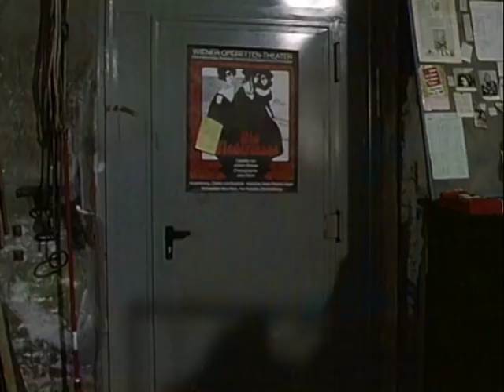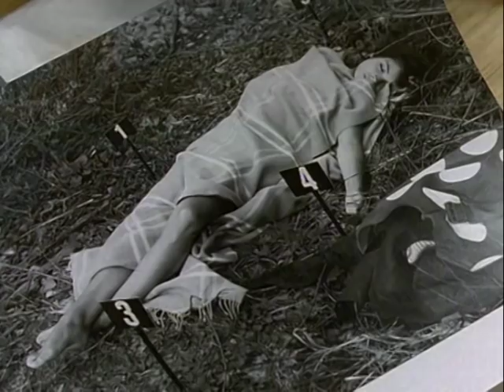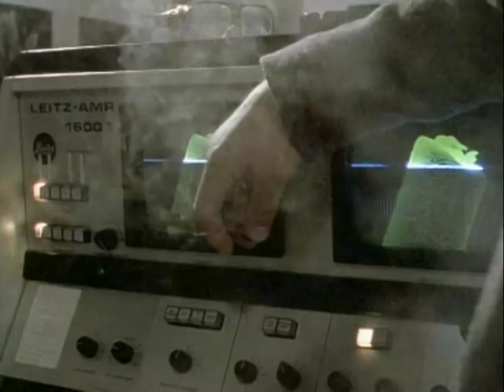Tatort - Tod eines Mädchens (1991)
Tod eines Mädchens ist ein Fernsehfilm aus der Kriminalreihe Tatort der ARD und des ORF. Der Film wurde vom Norddeutschen Rundfunk unter der Regie von Jürgen Roland produziert und am 4. August 1991 erstmals ausgestrahlt. Es handelt sich um die Tatort-Folge 246. Für den Kriminalhauptkommissar Paul Stoever (Manfred Krug) ist es der 15. Fall. Für seinen Kollegen Peter Brockmöller (Charles Brauer) ist es der 12. Fall, in dem er ermittelt.

Die fünfzehnjährige Ulrike Jahn hat sich mit dem wesentlich älteren Thomas Bading verabredet, einem Kollegen ihres Vaters. Da sie aber eigentlich mit ihrem Bekannten Michael den Sonntagnachmittag verbringen wollte, sagt sie diesem vorher anstandshalber ab. Der Nachmittag verläuft nicht so, wie Bading es sich erwartet hatte. Ulrike weist ihn diskret zurück, dafür wartet Ulrikes Klassenkameradin Silke Rupp an seiner Haustür. Als sie sich ins Bad begibt und dort Radio hören will, endet das für sie tödlich, denn das Gerät fällt ins Wasser. Bading ruft besorgt seinen Freund und Arbeitskollegen Manfred Meissen zu Hilfe. Der macht ihm Angst, dass Presse und Polizei einen Skandal hervorrufen würde, wenn die davon erfahren, dass er sich mit Teenagern trifft. Daher bringen sie die Leiche aus der Wohnung und legen sie auf einem Acker ab. Als ein Bauer sie dort findet, verständigt er die Polizei. Stoever und Brockmöller ermitteln daraufhin und wollen den Todesfall aufklären der, nach Auskunft der Pathologen, möglicherweise auch nur ein Unglück war. Da aber Mord auch nicht ausgeschlossen werden kann, recherchieren die Ermittler im Umfeld des Opfers.